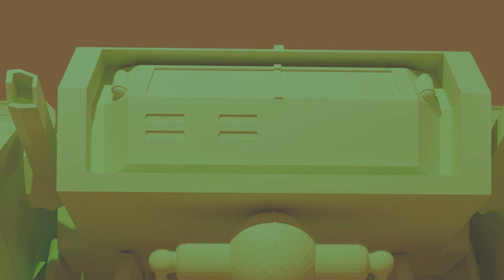Kelleu11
Kellem The Mecha Giant